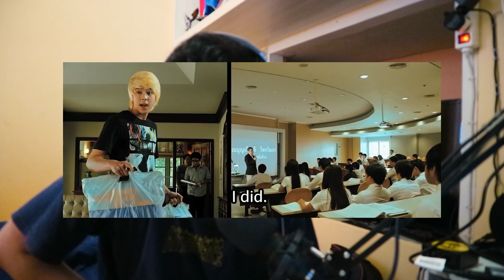Belajar bisnis dari film yuk!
Ditengah pandemi Covid19 ini, banyak banget dari kita yang berusaha buat survive gimanapun caranya agar tetap dapat pemasukan, apalagi sekarang masih ada anjuran pemerintah untuk tetap dirumah dan kerja di rumah atau WFH, enggak sedikit juga yang mulai usaha kecil-kecilan di bidang apapun. Ini ada sedikitnya beberapa film yang bakalan gue share yang semoga kita bisa dapet insight positif dan semangat buat terus ngembangin bisnis kita.

Makasih banyaaak yang udah nonton video ini sampe abis, apalagi berkenan buat like trus komen trus share ke temen-temennya mwehehe

TERIMAKASIH BANYAAAAAK ! :)
Whoah ternyata kalian termasuk manusia spesial dan beda dari yang lain karena mau-maunya baca deskripsi sampe akhir xoxo